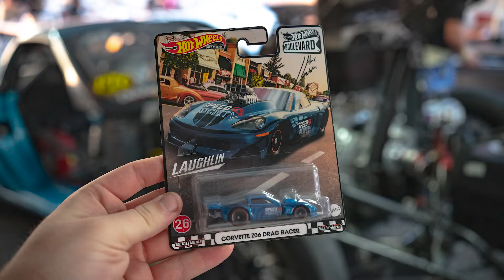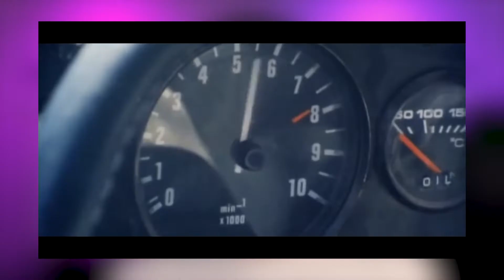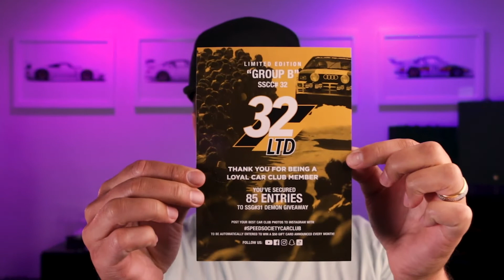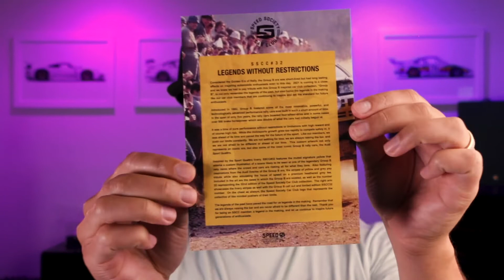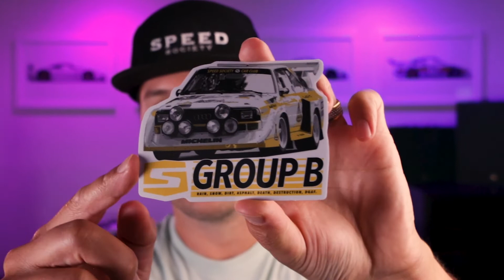Unboxing: December Speed Society Car Club (SSCC32) "Group B"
For the best automotive content, car sweepstakes, car club, and lifestyle clothing, check us out: